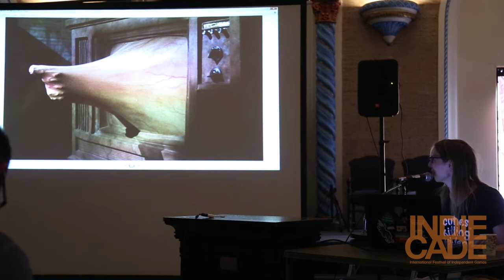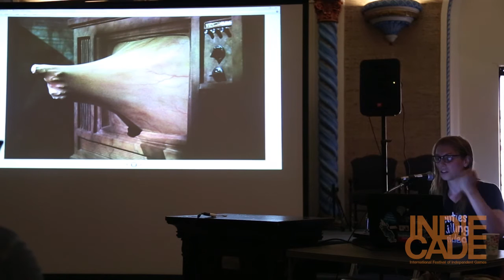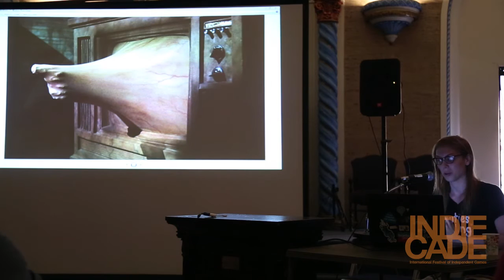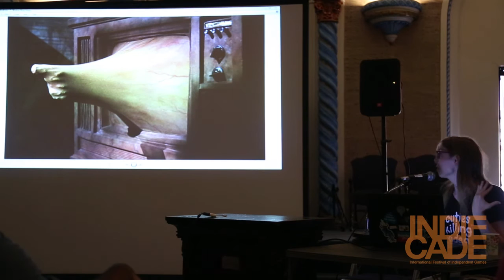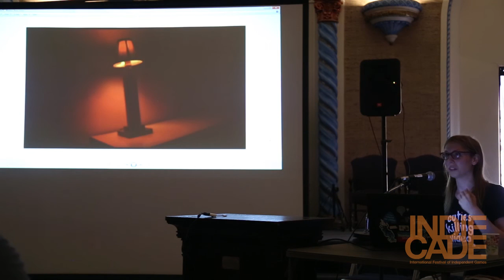IndieCade Festival 2014: Influences - Liz Ryerson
Liz Ryerson, creator of Problem Attic, talks about her influences.

A session NOT about games. Developers talk about their influences outside of games that have impacted and inspired their work and why. This IndieCade perennial is always one of the more eye-opening sessions where indie developers derive their inspirations.